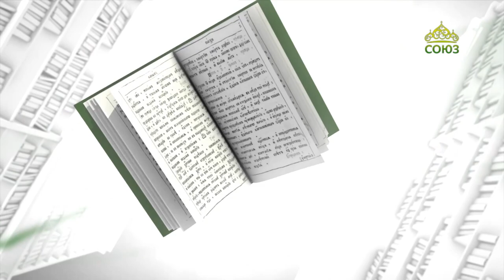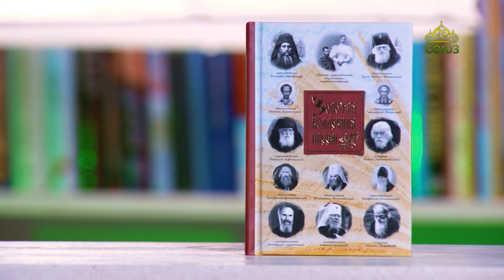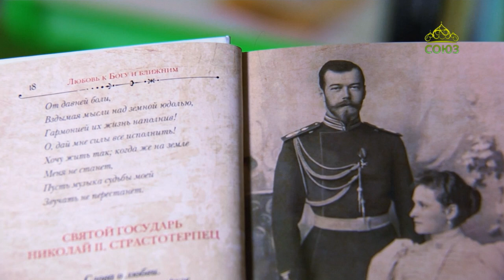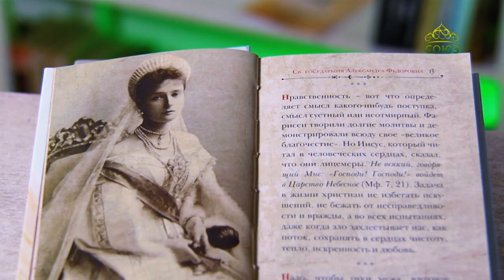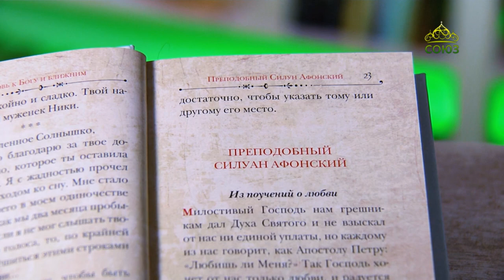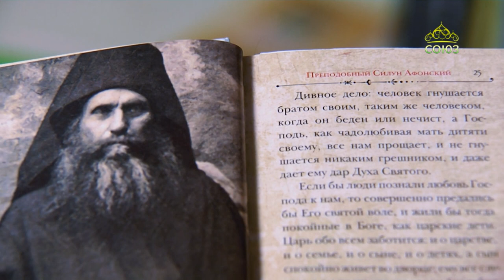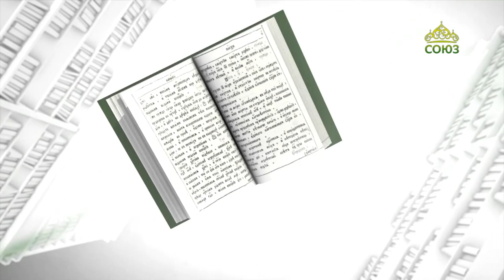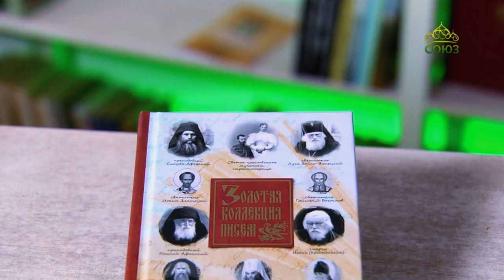У книжной полки. Золотая коллекция писем